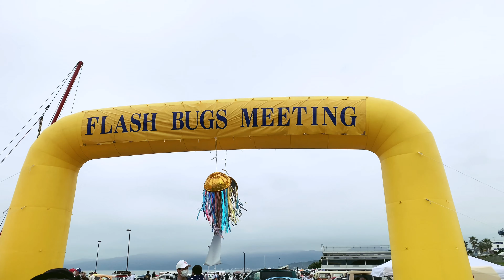【超豪華！ワーゲン好き必見】フォルクスワーゲン大集合のイベントに参加 | ビートル ワーゲンバス｜beetle vw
【動画内容】
神奈川県で開催されたフラッシュバグズミーティングファイナルに自走で参加しました

全国から色んなワーゲンが集まり、色んな繋がりや勉強が出来たそんなイベントでした